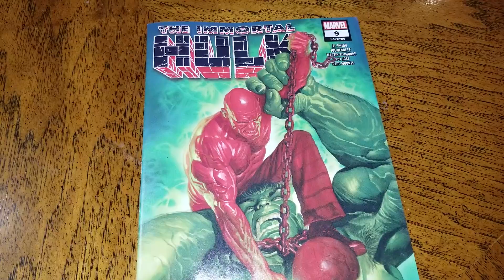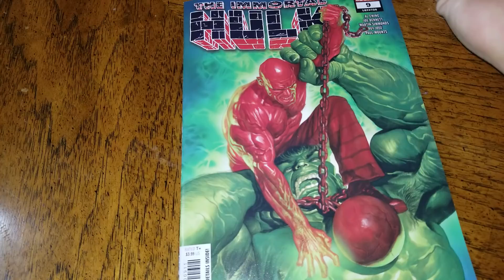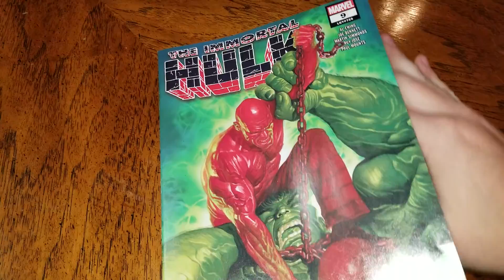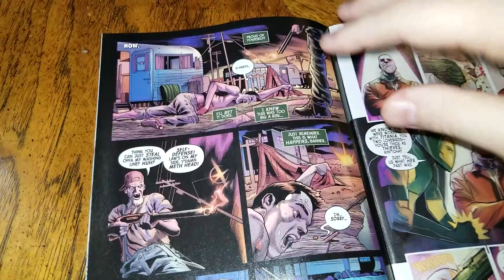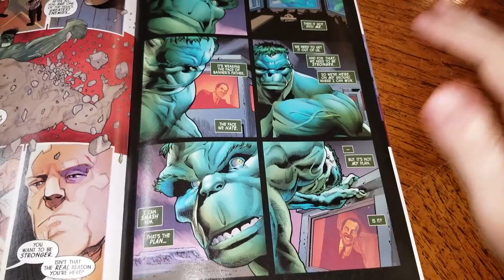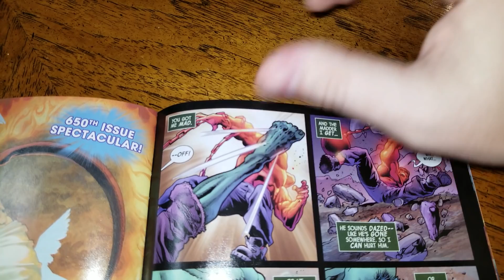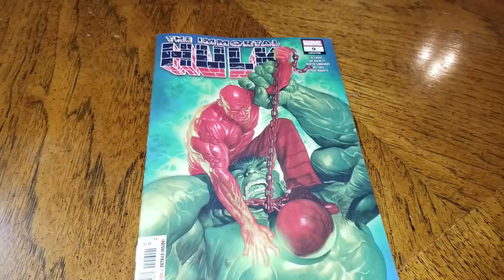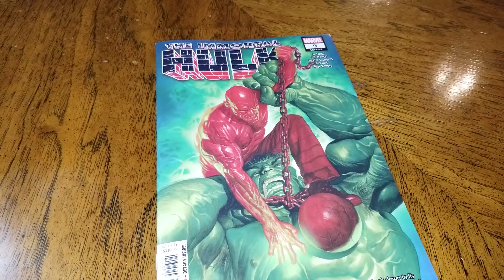Immortal Hulk #9 sales could be better, if the writer wasn't such a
TNG
LookaBox
Lydia H
Rahbeka A
Juan Y
Adam R. S.
David G.
N Massive
GiftofChaosStudio
CAUT!IONARY COMICS
Alpha Dog Studios
Jason B.
Davis H.
RaxTheHero
Steve P.
WesJayDee
Nathan
FullCustomHotDog
John R. B.
GFR
Justin H.
Wenger
Christopher P.
Chris
Tuba_Dude
Porphy's Attorney
Russ S.
Apenny4URDimez
Elephant in the Room Sahib
Jagdeep S
Michael P.
Ricardo M.
David A.
MrSleekGeek
Radka K.
SlightlyPeevedCanadian
cenafn54
Anonymous
Klutometis
AL